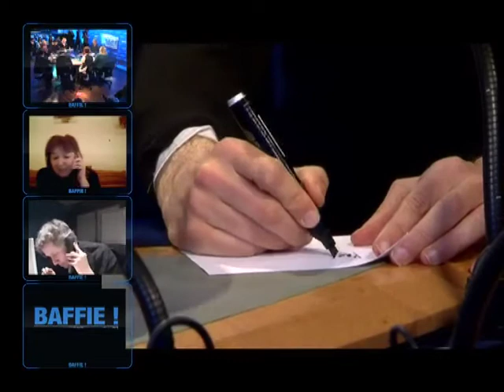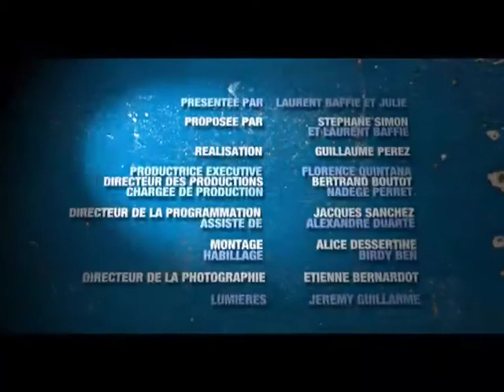BAFFIE C'EST QUOI CE BORDEL !!!! EM16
Notre lolo est reparti pour 52 minutes de pitreries !!
ses invités aujourd'hui : Laurence Boccolini, Virginie Lemoine, Arnaud Gidouin, Chandemerle, Jérôme Commandeur